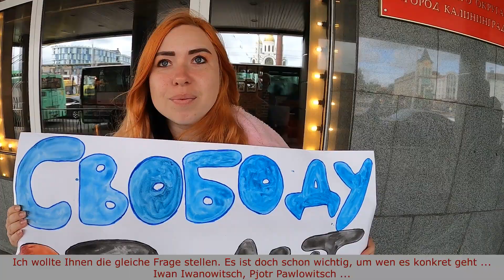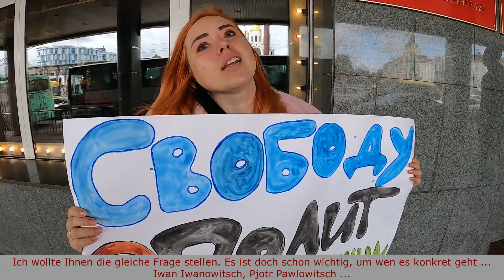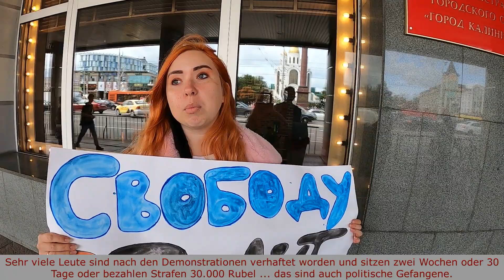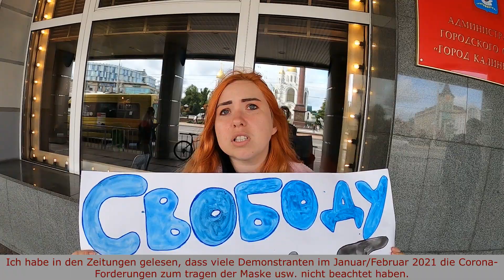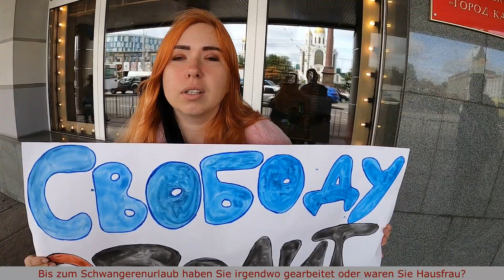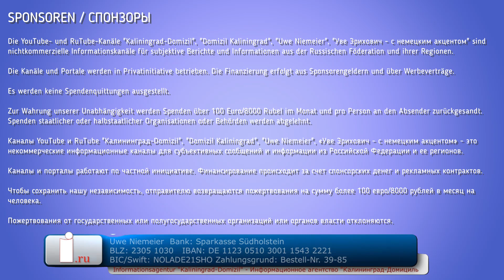Die russische Botschaft antwortet auf Anschuldigungen der USA in der Nawalny Angelegenheit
Die westlichen Demokratien, unter Führung der USA, haben die Hoffnung noch nicht aufgegeben, Alexej Nawalny, den vorbestraften Kriminellen und Extremisten, aus seiner Lage zu retten und damit die Einflussnahme auf die gesellschaftliche Entwicklung Russlands fortzusetzen.

Sie können die Arbeit der Informationsagentur unterstützen:

Uwe Niemeier
Bank: Sparkasse Südholstein
BLZ: 23051030
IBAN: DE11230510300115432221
BIC/Swift: NOLADE21SHO
Zahlungsgrund: Russland 39-85